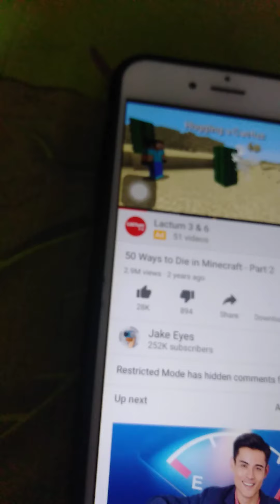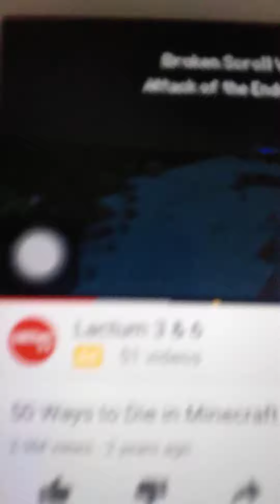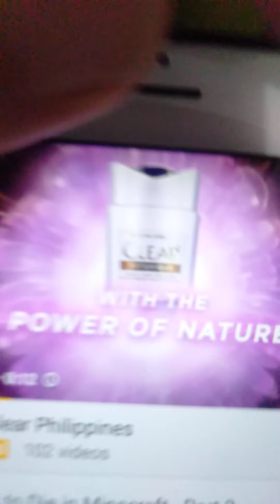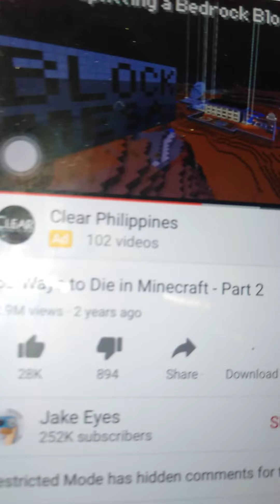50 ways to die in blockcraft Part II